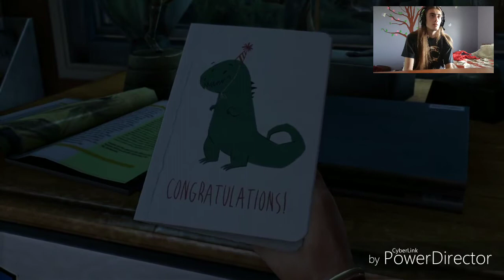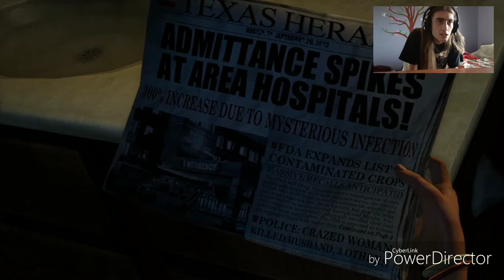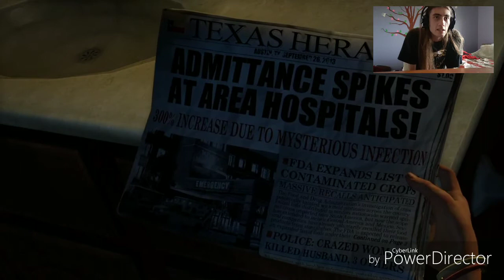The Last Of Us Part 1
thelastofus gameplay scary The Last Of Us gameplay part 1 was very good and tragic and sad.